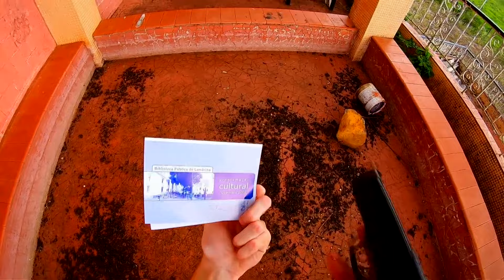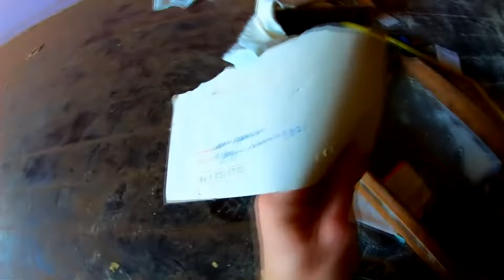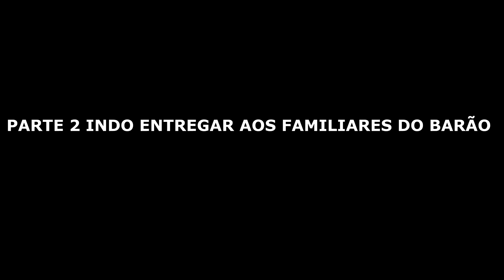ENCONTREI A MALETA DO BARÃO EM UMA PASSAGEM SECRETA RENATO GARCIA